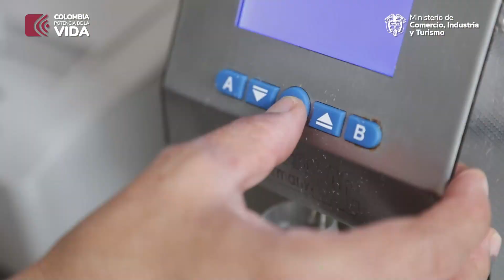Apuestas productivas de la Política de Reindustrialización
La Política de Reindustrialización definió cuatro apuestas estratégicas de orden nacional y una desde los territorios y su tejido productivo.

Es así como le apostará a la  transición energética justa, a la agroindustrialización y la soberanía alimentaria, la reindustrialización en el sector salud,  la reindustrialización para la defensa y la vida  y a los territorios y su tejido empresarial.